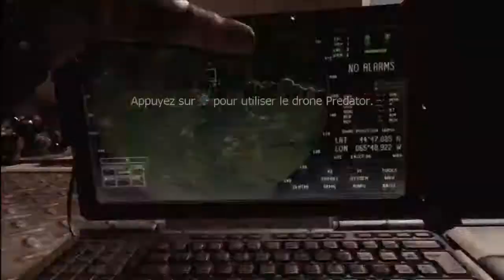Chat Noir Mission 2 ACTE 1 ( Modern Warfare 3 ) HD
★Avec : xTKNx Ak Pro HD ★
★ prenez 1min pour lire et à encourager l'éditeur de cette vidéo !!! ★